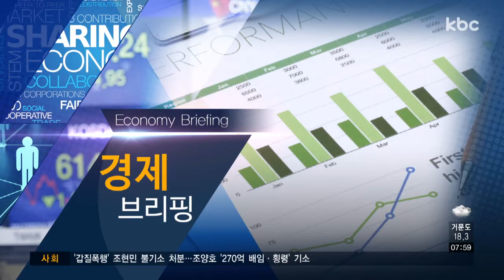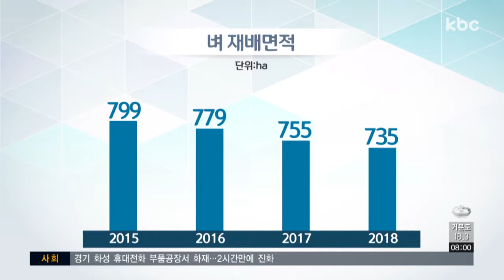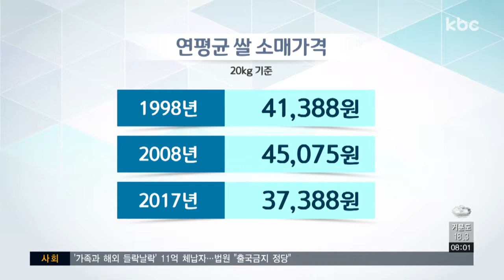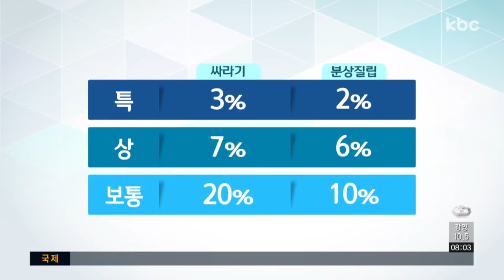[경제브리핑] 추수철 쌀값 폭등 문제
추수철이 다가오고 있는 요즘 쌀값 폭등 문제가 계속되고 있는데요.

한국농수산식품유통공사 유통정보부 문재영 대리와 함께 이야기 나눠보겠습니다.

Q1. 쌀 가격이 계속 오르고 있다고 하는데, 실제로 가격이 얼마나 올랐는지 궁금합니다.

Q2. 그렇다면, 추수를 앞둔 올해 쌀도 오름세를 전망하시나요?

Q3. 올해 또 다른 변화가 있습니다. 쌀 등급표시제 변경, 어떻게 바뀌게 되나요?

Q4. 요즘에는 완전미라고 찍힌 것도 보이는데, 완전미는 뭔가요?